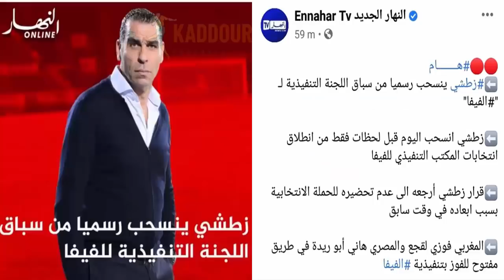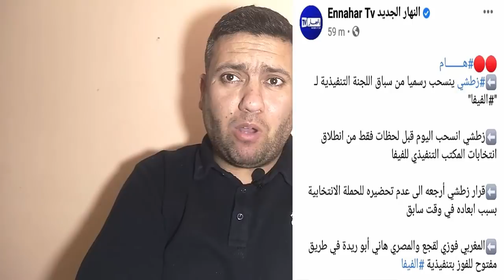وصلتوا للزيرو !!!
إهانة الجزائر أشر إهانة من خلال ممثلها خير الدين زطشي
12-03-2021